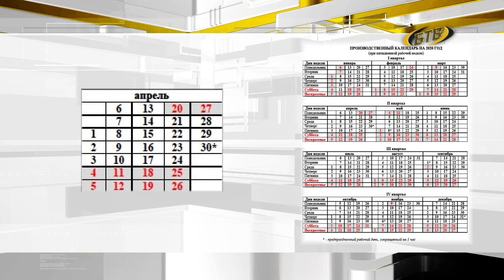За длинными выходными – рабочая суббота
После длинных январских праздников нас ждет короткая рабочая неделя — из четырех дней. На этой неделе потрудиться предстоит и в субботу – за 6-е января. Далее, в результате переносов и удачных совпадений, жителей страны также ждут выходные.